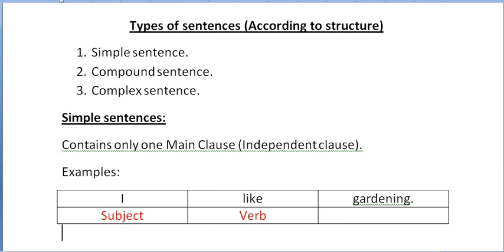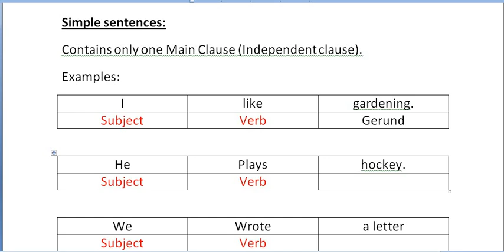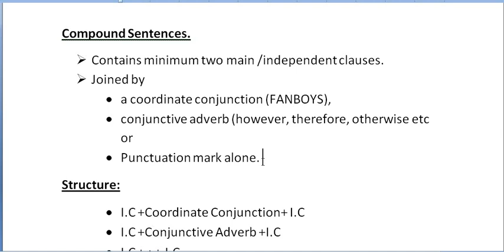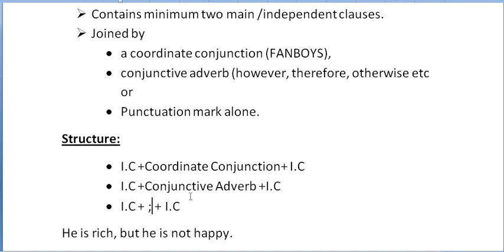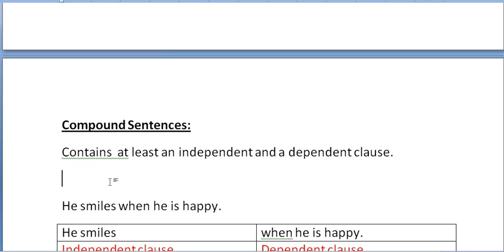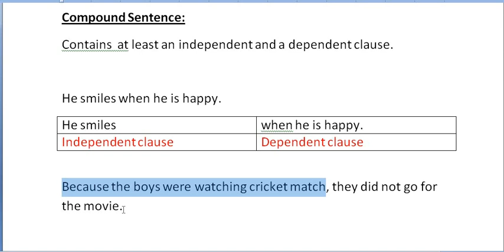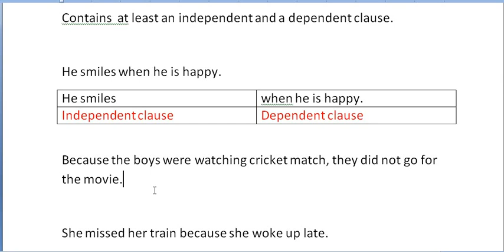Lecture # 09.Types of sentences according to structure| simple, compound and complex sentences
Types of sentences according to structure| simple, compound and complex sentences